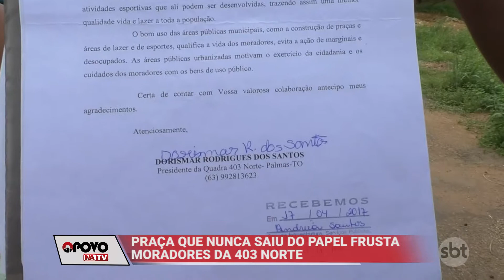O Povo na TV: Praça que nunca saiu do papel frustra moradores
O Povo na TV 26-02: Os moradores da 403 norte estão indignados com a demora para a construção de uma praça na quadra. O espaço onde seria implantado o espaço de lazer está tomado pelo mato, além de apresentar problemas na iluminação pública. Quem vive na região cobra que o lugar seja revitalizado para a prática de esporte e lazer.